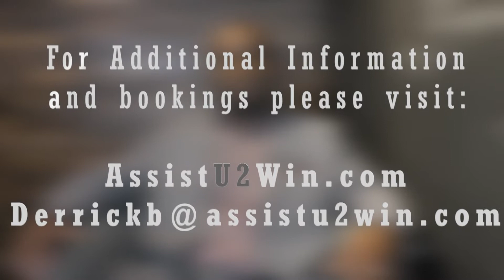2 Minute Drill: ALL I DO IS WIN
Want to Win? 3 quick power points on winning.